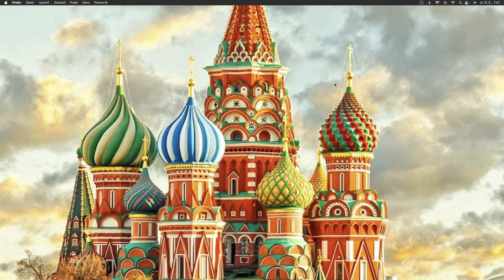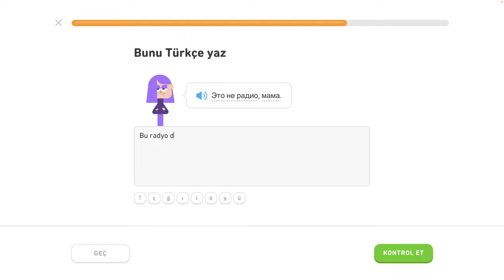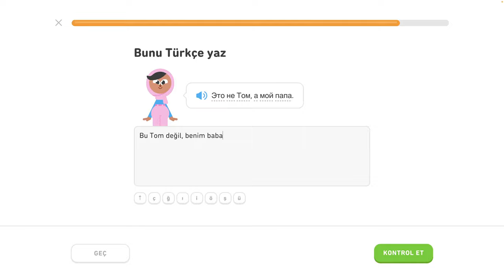🇷🇺 Abeceda - level 3/6 - lekcia 1/5 - Rusky s Yetim